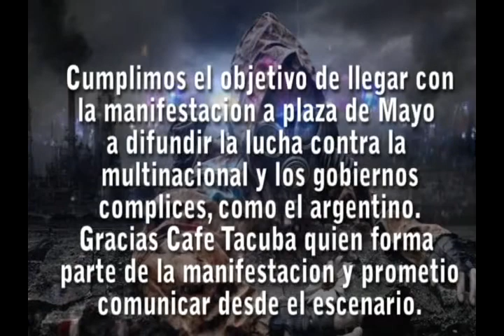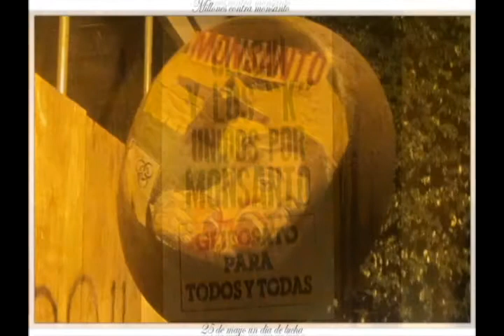PROTESTA CONTRA MONSANTO 2013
De plaza San Martin, escrache a oficinas monsanto y culminación en plaza de mayo en forma de protesta. Ya que esta multinacional en argentina opera libremente gracias a las autorizaciones y negociados  de el gobierno nacional